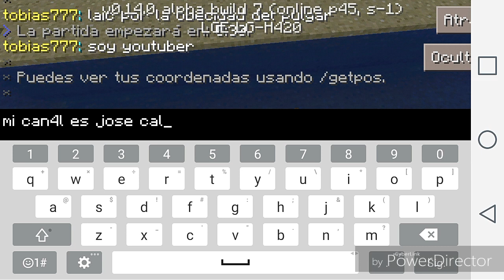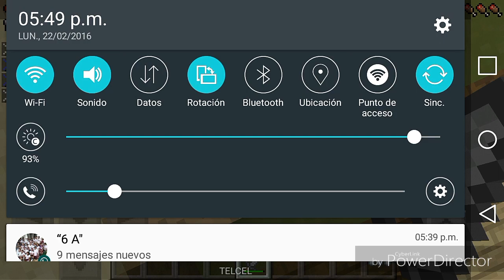Obesidad del pulgar la tarta y evento con shinigamis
Yea en este video da algo de risa pero les aviso que un evento con un youtuber amigo hermanos shinigamis proximo video hoy